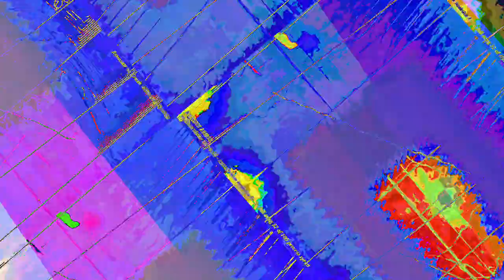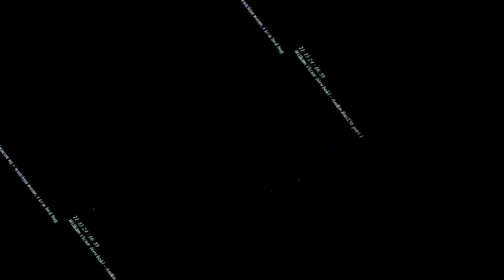[EPILEPSY WARNING] Movie 23 08 07 11h23m58s